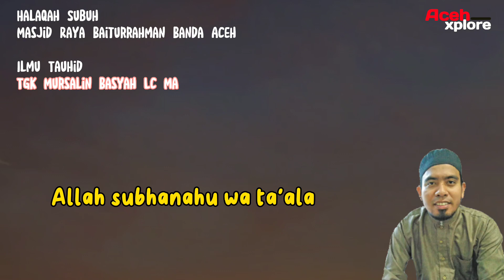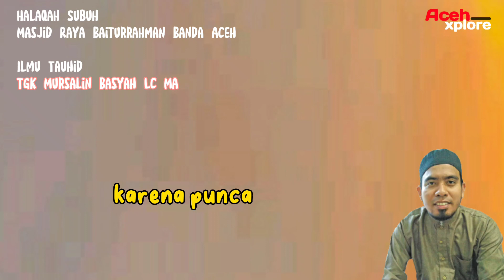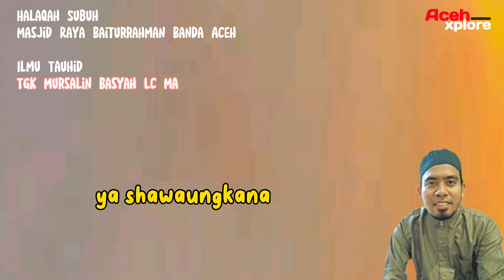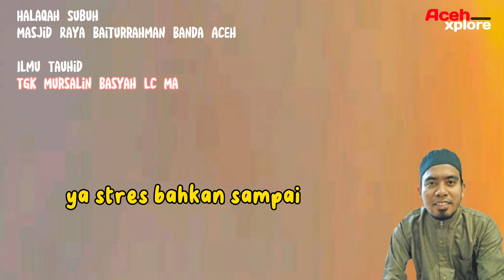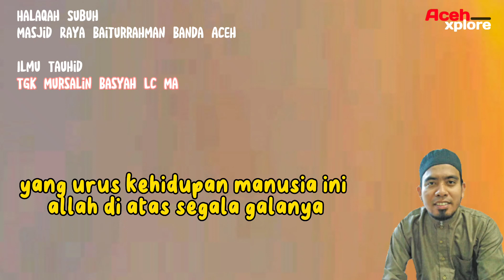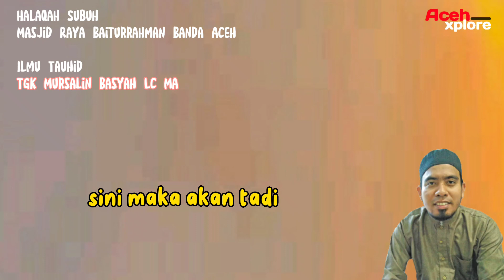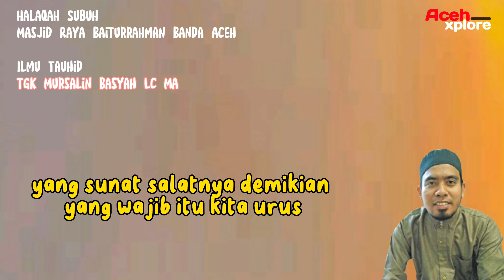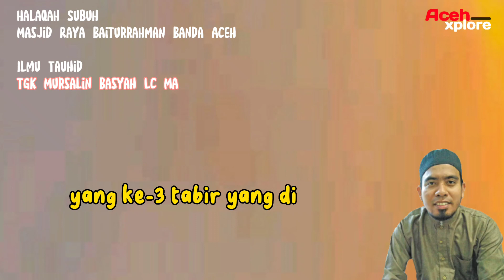JANGAN MENGURUS URUSAN ALLAH | Tgk Mursalin Basyah Lc MA - IlmubTauhid 17022023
Kitab Al Hikam Ibnu Atthaillah As-Sakandari